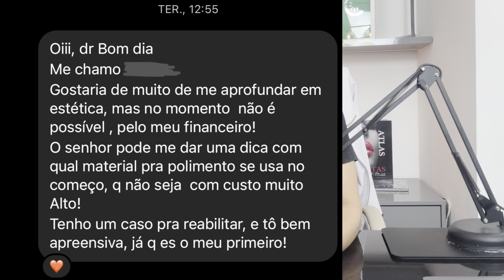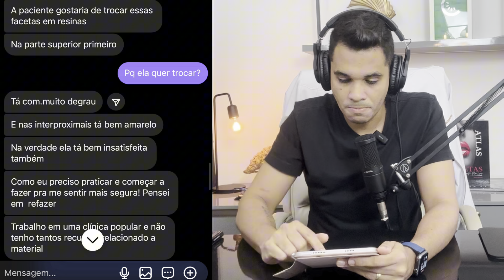Não faça casos COMPLEXOS sem isso!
Para ter acesso às possibilidades de mentorias Clínicas, envie-me um direct para @drglaucomenezes no Instagram.